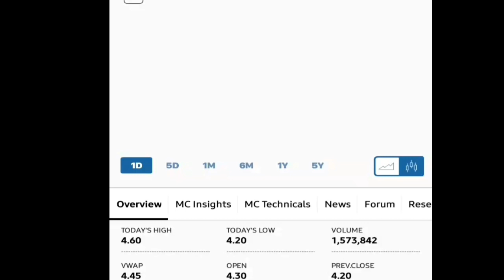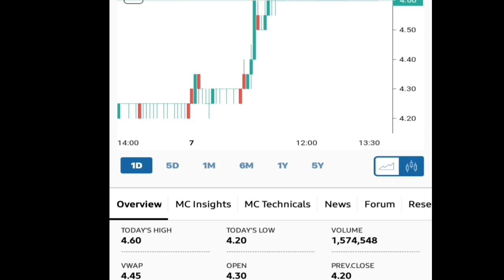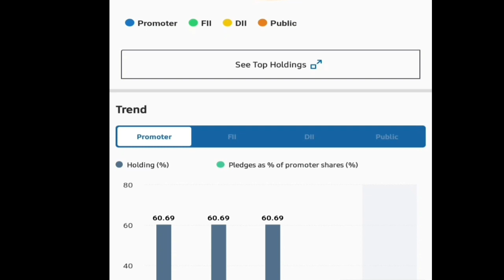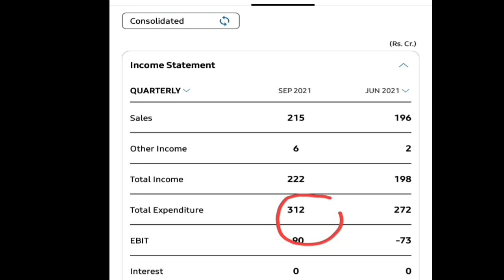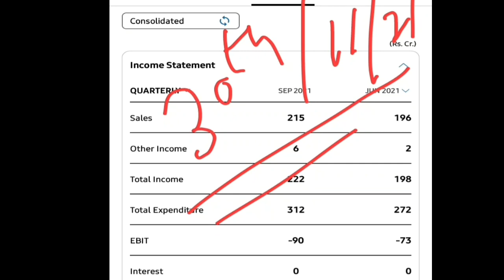Uttam Galva Ltd Latest News || आगे के लिए तैयार रहो और NCLT का क्या हुआ?